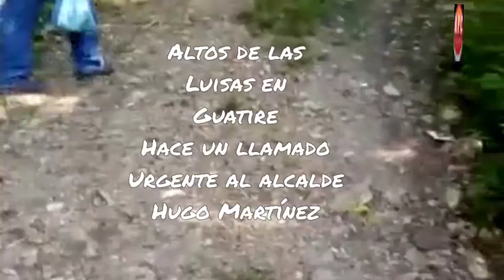En altos de las luisas piden la visita del Alcalde Hugo Martínez